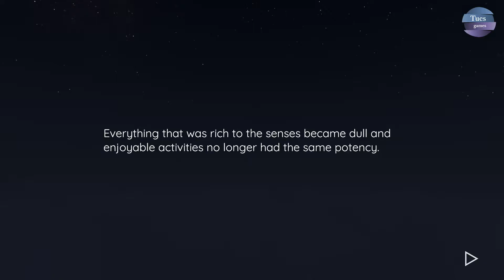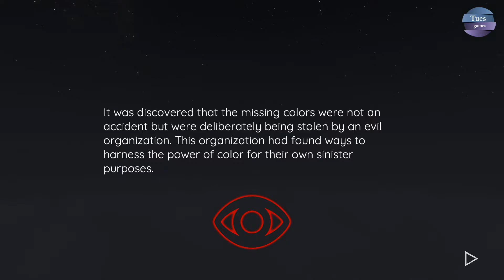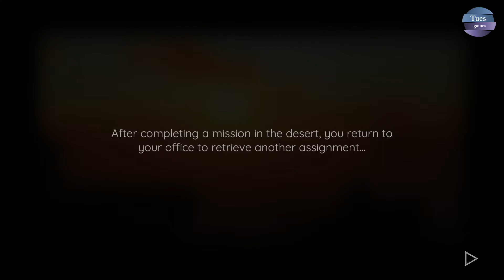Discolored 2 - Full Demo - Gameplay (No commentary)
Toutes les couleurs ont disparu du monde. Alors que vous êtes en mission pour les ramener, vous découvrez que vous êtes traqué par ceux qui voudraient voir les couleurs bannies. Votre seul espoir est une femme en rouge qui détient peut-être la clé pour empêcher le monde de se décolorer.
All the colors have gone missing from the world. While on a mission to bring them back you discover you are being hunted by those who would see the colors banished. Your only hope is a woman in red who may be holding the key to preventing the world from becoming discolored.